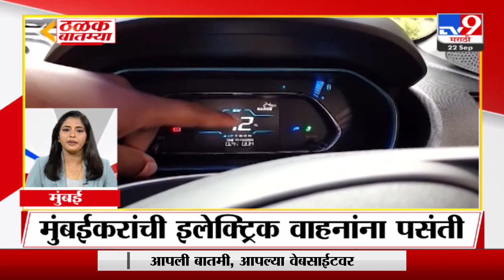ठळक बातम्या | Highlights News | 9 AM | 22 September 2023 | Marathi Fast News